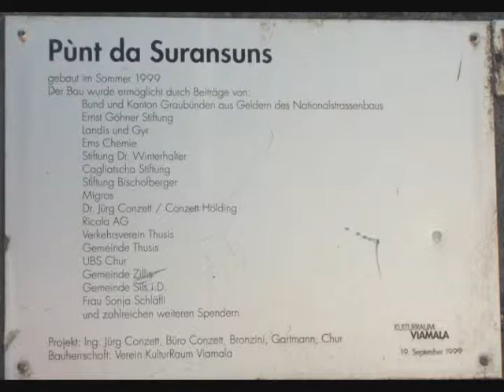VIAMALA WANDERUNG 2009-Part II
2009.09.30 Graubünden Switzerland-Viamala Wanderung-Thusis Zillis Route with May, Juiet and Jeric